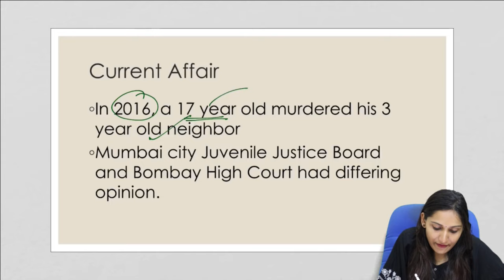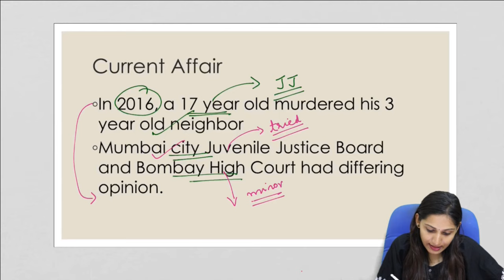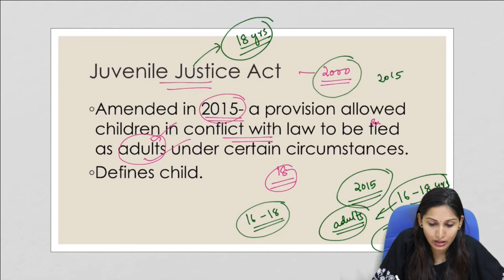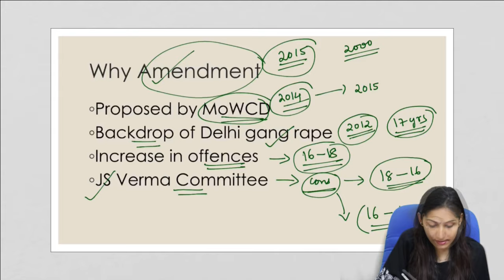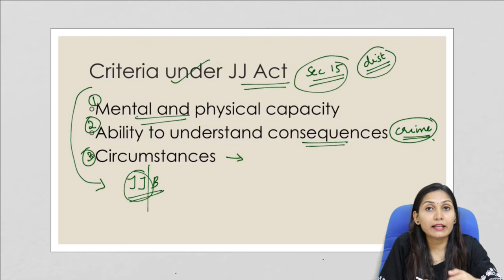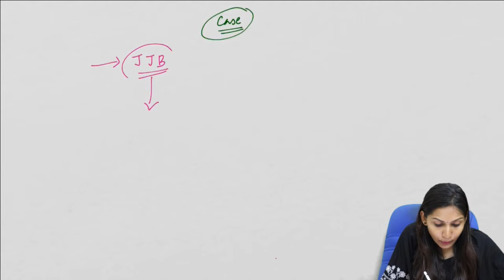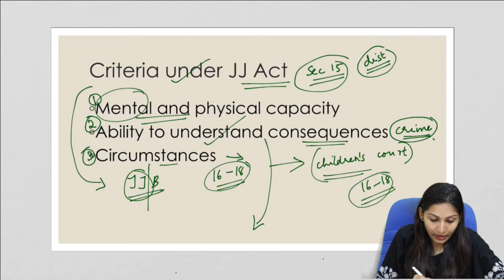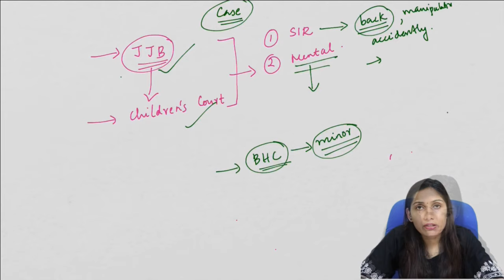Juvenile Justice (Care and Protection of Children) Act 2015, Should a child be tried as an adult?